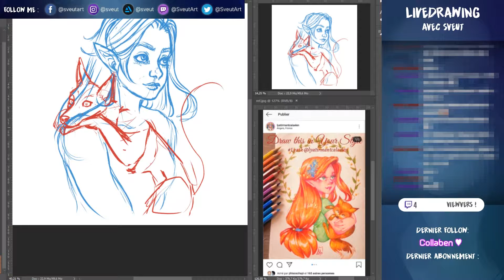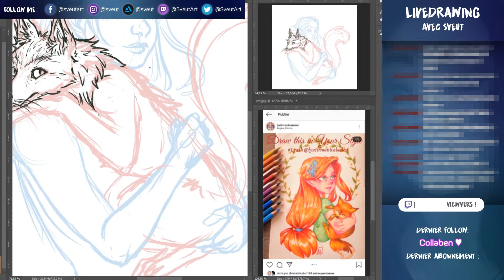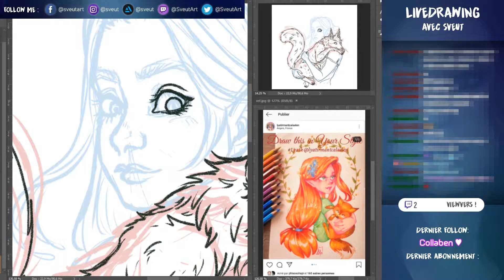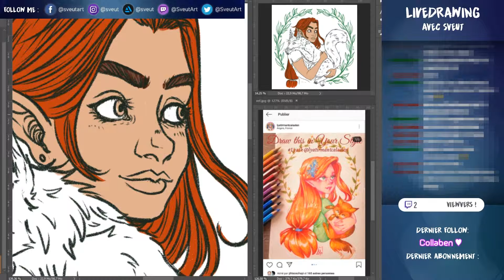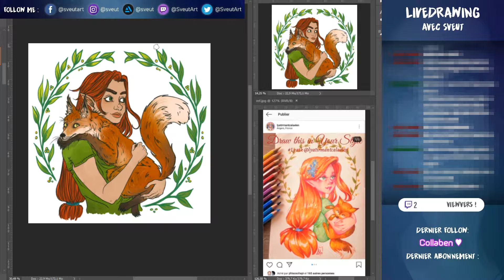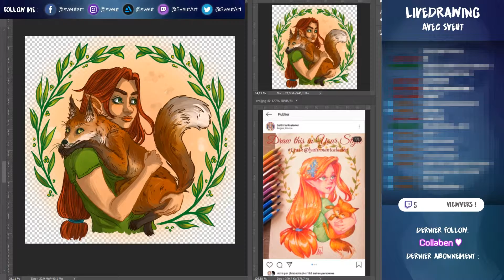[ SPEEDPAINTING ] - LOUNA {DRAWTHISINYOURSTYLE}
Pouce bleu ♥ ♥

Logiciels :
• Photoshop (illustration)
• Open Broadcaster Software (record)
• Adobe Premiere (montage)